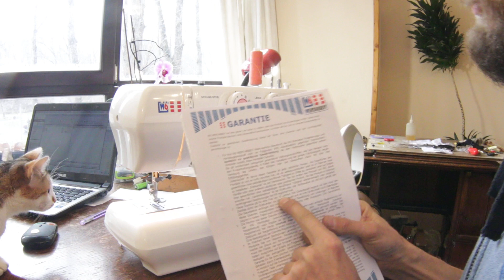W6 Wertarbeit N1615 Nähmaschine Sewing machine Швейная машина Instruction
Инструкция
ماكينة الخياطة
تعليمات للاستخدام
maquina de coser
Instrucciones de uso
maszyna do szycia
Instrukcje użytkowania
machine à coudre
Instructions d'utilisation